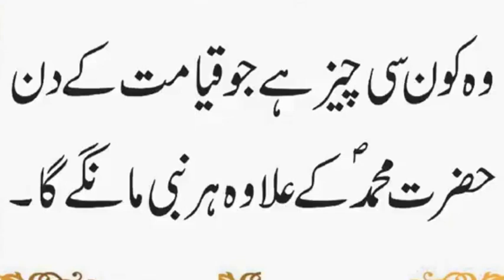Total Kitni Ummatein Guzari Hain | Kin Logon Ne Puri Duniya Par Hakoomat Ki | Urdu & Hindi Pahelian